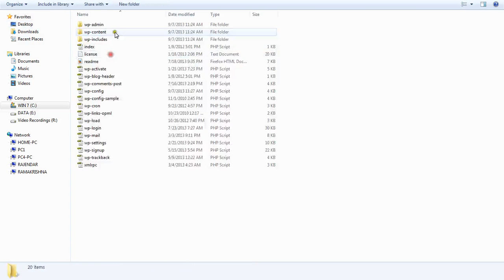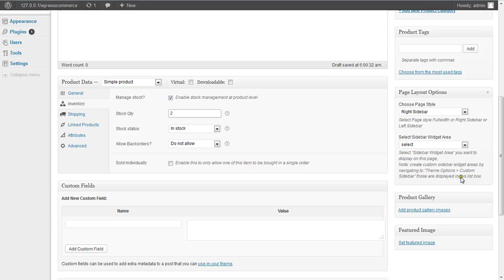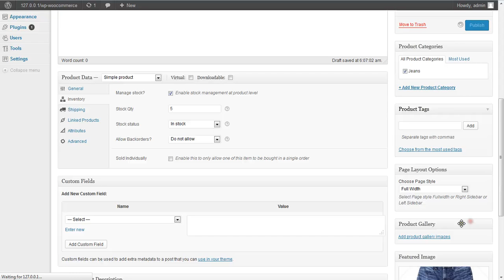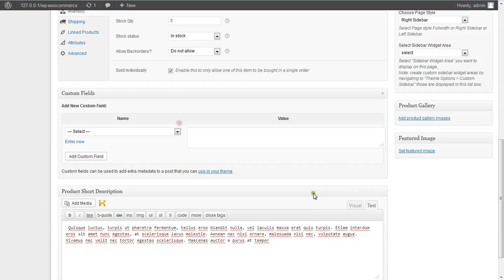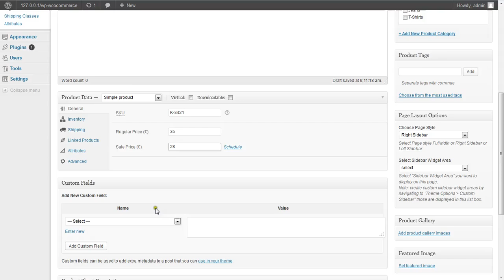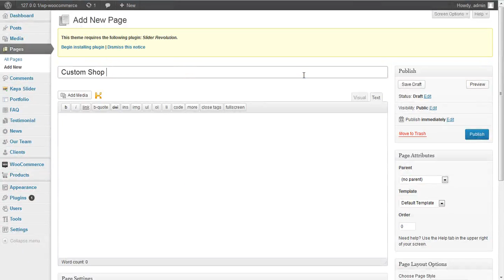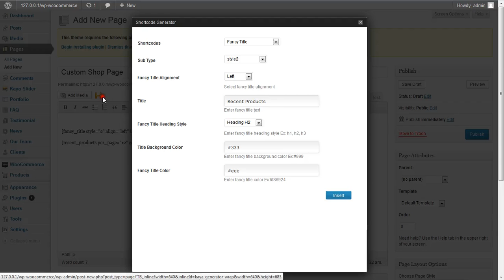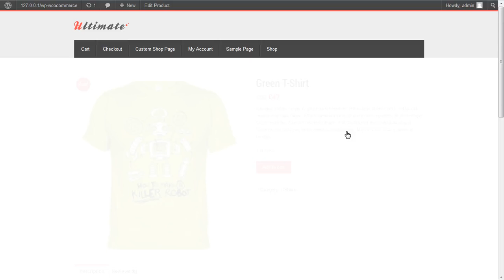Create Shopping Cart Using WooCommerce Plugin